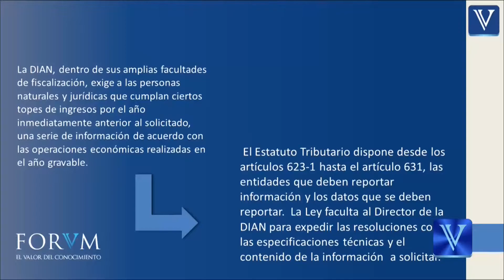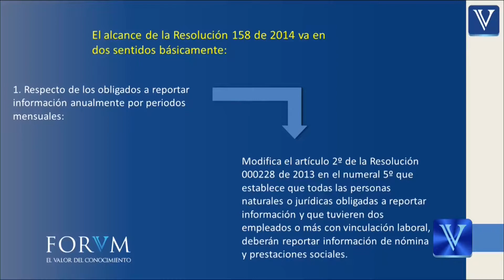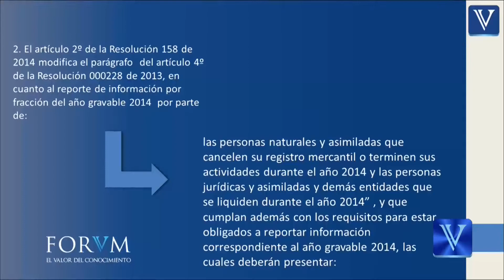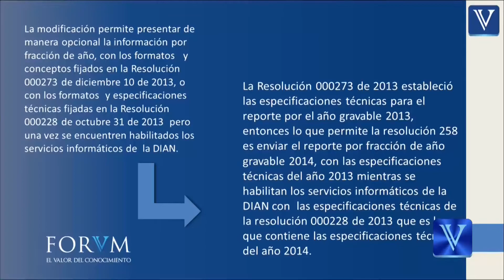DIAN fija nuevos requisitos para el reporte de información exógena. ACADEMICO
La DIAN, dentro de sus amplias facultades de fiscalización, exige a las personas naturales y jurídicas que cumplan ciertos topes de ingresos por el año inmediatamente anterior al solicitado, una serie de información de acuerdo con las operaciones económicas realizadas en el año gravable.

El Estatuto Tributario dispone desde los artículos 623-1 hasta el artículo 631, las entidades que deben reportar información y los datos que se deben reportar.  La Ley faculta al Director de la DIAN para expedir las resoluciones con las especificaciones técnicas y el contenido de la información  a solicitar.

En la misma resolución puede señalar los obligados y los plazos definidos para entrega del reporte de información exógena tributaria  por parte de los obligados.

El hecho de no reportar información o hacerlo de manera extemporánea o inexacta, da lugar a la imposición de sanciones establecidas en el artículo 651 del Estatuto tributario.

El reporte es anual pero la DIAN exige reportes por fracción de año para el caso de empresas que se cancelan o liquidan durante el año gravable, y es por esto que  se expidió la resolución 158 de 2014.

El alcance de la Resolución 158 de 2014 va en dos sentidos básicamente:

1. Respecto de los obligados a reportar información anualmente por periodos mensuales:

Modifica el artículo 2º de la Resolución 000228 de 2013 en el numeral 5º que establece que todas las personas naturales o jurídicas obligadas a reportar información y que tuvieren dos empleados o más con vinculación laboral,  deberán reportar información de nómina y prestaciones sociales.

La Resolución 158 de 2014 modifica ese numeral quinto del artículo 2º de la citada resolución, indicando la obligatoriedad en el reporte de nómina y prestaciones sociales, para los obligados con diez o más empleados con vínculo laboral en el año objeto de reporte (para el caso año 2013), o que en el año 2012 hayan  obtenido ingresos brutos superiores a $ 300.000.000

El contenido general de la resolución es el siguiente:

1. La DIAN mediante Resolución Nº 158 del 12 de agosto de 2014, estableció los parámetros y directrices a seguir en  cuanto a cuál es la información que debe ser reportada por la fracción del año gravable “por parte de las personas naturales y asimiladas que cancelen su registro mercantil o terminen sus actividades durante el año 2014 y las personas jurídicas y asimiladas y demás entidades que se liquiden durante el año 2014”.

2. El artículo 2º de la Resolución 158 de 2014 modifica el parágrafo  del artículo 4º de la Resolución 000228 de 2013, en  cuanto al reporte de información por fracción del año gravable 2014  por parte de:

las personas naturales y asimiladas que cancelen su registro mercantil o terminen sus actividades durante el año 2014 y las personas jurídicas y asimiladas y demás entidades que se liquiden durante el año 2014” , y que cumplan además con los requisitos para estar obligados a reportar información correspondiente al año gravable 2014, las cuales deberán presentar:

“deben presentar la información acumulada por la fracción de año 2014, antes de solicitar la cancelación del Registro Único Tributario (RUT) y en todo caso, a más tardar dentro de los plazos establecidos en el Título VII de la presente resolución.”

La modificación permite presentar de manera opcional la información por fracción de año, con los formatos   y conceptos fijados en la Resolución 000273 de diciembre 10 de 2013, o con los formatos  y especificaciones técnicas fijadas en la Resolución 000228 de octubre 31 de 2013  pero una vez se encuentren habilitados los servicios informáticos de  la DIAN.

La Resolución 000273 de 2013 estableció las especificaciones técnicas para el reporte por el año gravable 2013, entonces lo que permite la resolución 258 es enviar el reporte por fracción de año gravable 2014, con las especificaciones  técnicas del año 2013 mientras se habilitan los servicios informáticos de la DIAN con  las especificaciones técnicas de la resolución 000228 de 2013 que es la que contiene las especificaciones técnicas del año 2014.